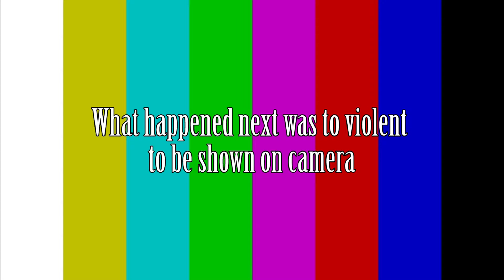Clancy Gets Fired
Another short TAFE excise.